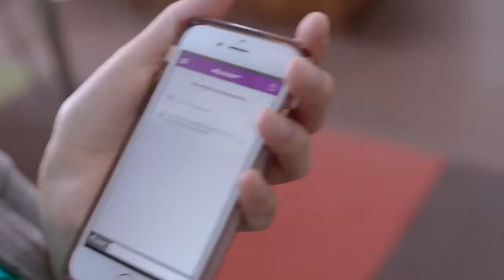Paul Melendy - Ally Bank Commercial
Ally Bank commercial - We Stop at Nothing: Dancing Lessons

[No copyright is claimed for this video; I only share it because I was a part of it. If you believe material has been used in an unauthorized manner, please contact the poster.]